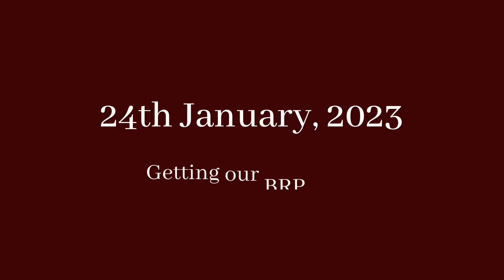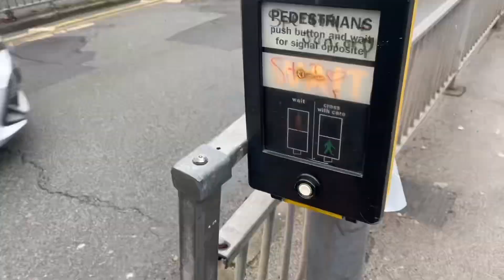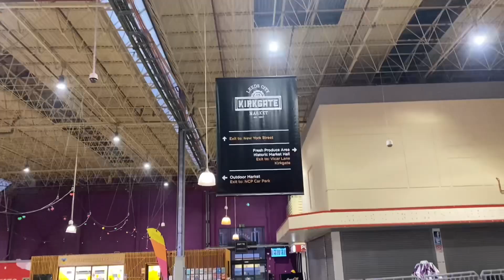LIFE AS A NEW IMMIGRANT IN THE UK | GETTING OUR BRP CARD | VISITING THE KIRKGATE MARKET IN LEEDS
Hi amazing people,

Thank you for stopping by, and in this vlog, I shared how I'm settling int the city of Leeds at the UK. From getting our BRP card at the post office to visiting the Leeds Kirkgate market.

***VIDEOS YOU WOULD LIKE TO WATCH***